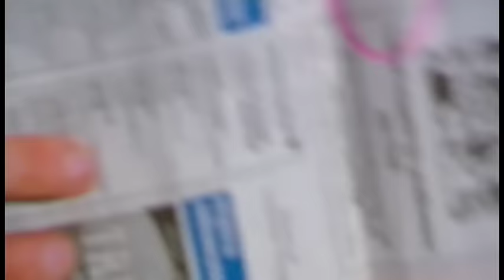Henrik Fexeus - Kroppsspråket avslöjar dig (Body Language Reveals)(ENG.SUB.)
Henrik gör ett experiment där han är trevlig mot vissa, otrevlig mot andra. Notera hur kroppsspråket förändras hos de han är trevlig mot - och hur de omedvetet börjar följa efter Henrik.

Alla rättigheter Sveriges Television AB 2007